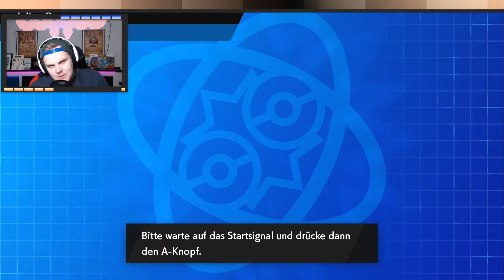ARKANI , guter Junge [UDT-Season 3] Spieltag 8 VS Drake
Wissenswertes zur Liga
Regelwerk

Alle Teilnehmer
SeboXGaming:

Spiele: Pokémon Schwert & Schild
Publisher: Nintendo